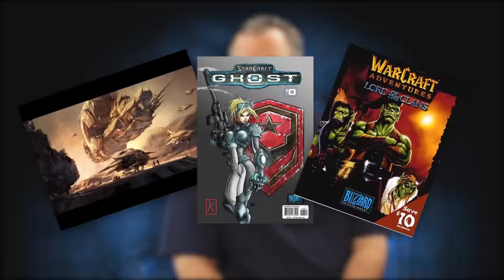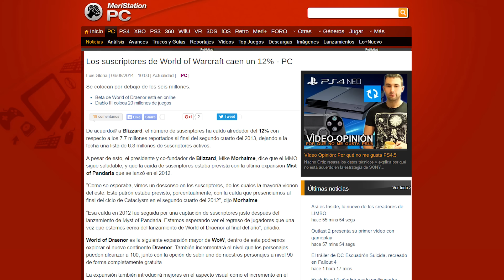¿Sabías que...? TITAN el gran fracaso de Blizzard